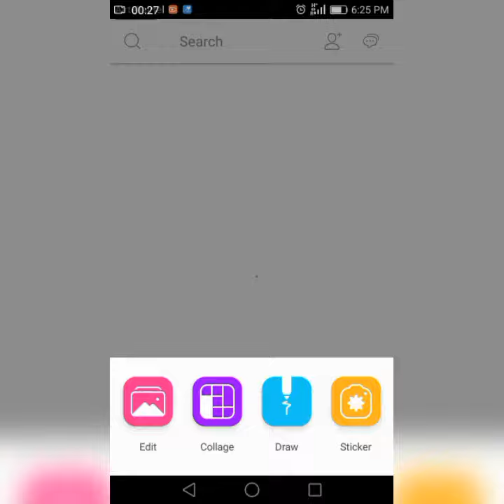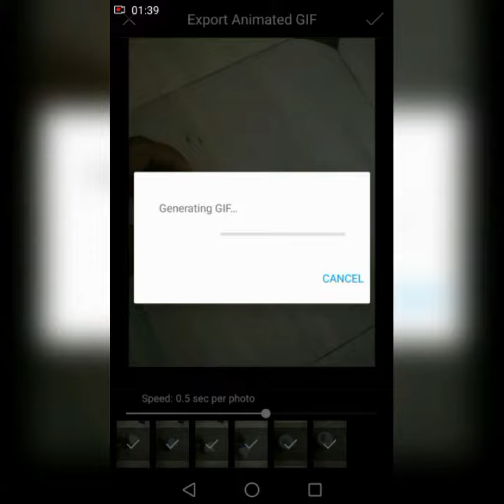How to create GIF picture with simple steps...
Just visually​ steps how to create GIF PICTURES..